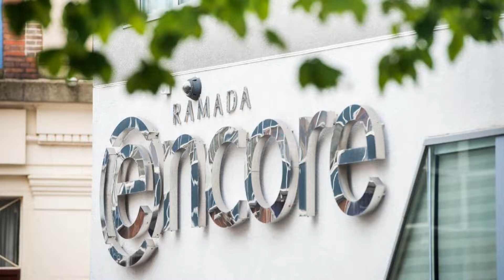Ramada Encore Leicester City Centre, Leicester, United Kingdom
About Property:
A 5-minute walk from Leicester Rail Station and the shops and restaurants of the city centre, this hotel has free Wi-Fi throughout. There is a ground-floor bar and bistro restaurant, and multi-storey car parking is available nearby.
Rooms at Ramada Encore Leicester include a flat-screen TV, facilities for making tea and coffee, and a hairdryer. The stylish bathrooms all have a walk-in shower.
The bistro restaurant and bar opens on...
Property Type: Hotel
Address: 86-90 Charles Street, Leicester, LE1 1GE, United Kingdom
Searching For
1. Ramada Encore Leicester City Centre - Leicester - United Kingdom
2. Ramada Encore Leicester City Centre - Leicester - United Kingdom Address
3. Ramada Encore Leicester City Centre - Leicester - United Kingdom Rooms
4. Ramada Encore Leicester City Centre - Leicester - United Kingdom Amenities
5. Ramada Encore Leicester City Centre - Leicester - United Kingdom Offers and Deals
Audio Credit:
Track Title: Blank Slate
Artist: VYEN